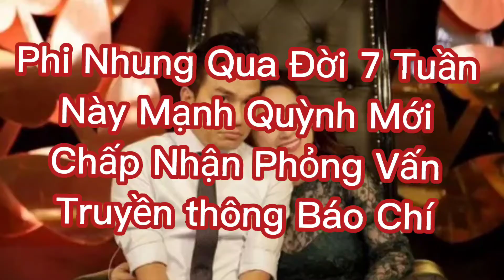Phi Nhung Qua Đời Đời 7 Tuần Nay Mạnh Quỳnh Mới Chấp Nhận Phỏng Vấn Truyền Thông Báo Chí